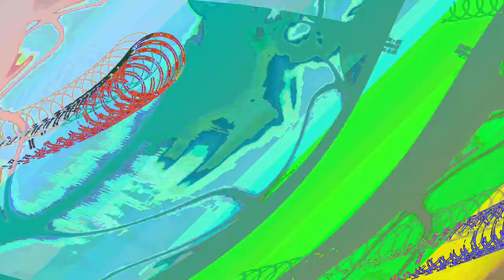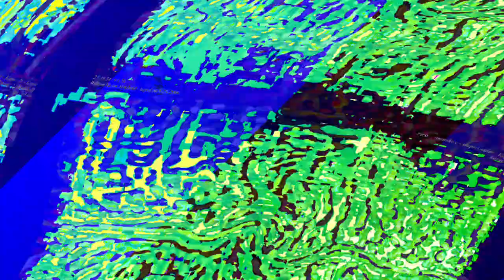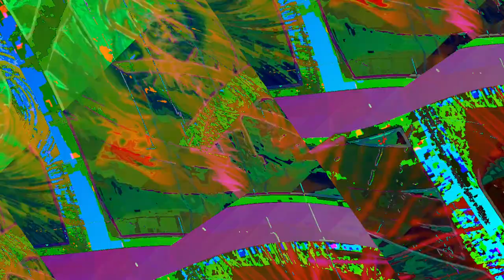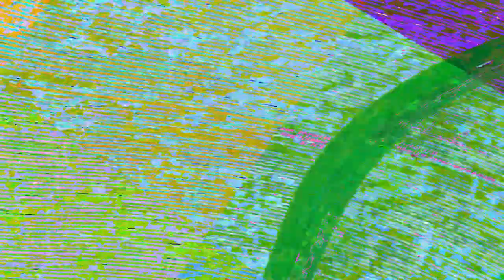[EPILEPSY WARNING] Movie 23 06 13 17h22m54s